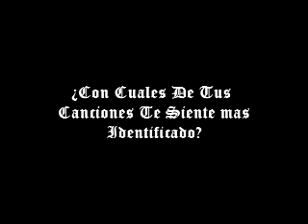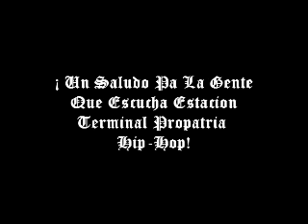E.T.P - HipHopVenezolano - Entrevista En Exclusiva Con FlySinatra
Entrevista A Flysinatra en el Toque Musica Sin Mordaza